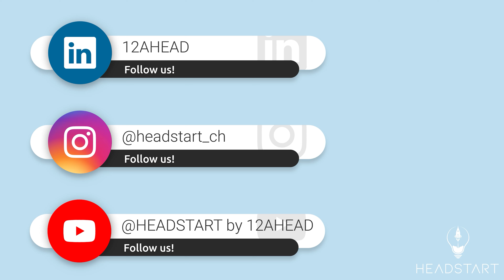Zurich presents HEADSTART: Michael Germann gibt wichtige Versicherungstipps für Start-ups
Versicherungsexperte Michael Germann gibt wichtige Tipps zum Thema Versicherungen bei Start-ups.

Bei HEADSTART kommen Neugründerinnen oder Neugründer von spannenden Start-ups zu Wort. In den Interviews sprechen sie unter anderem über ihren persönlichen Werdegang und über Herausforderungen aus ihrem Alltag.